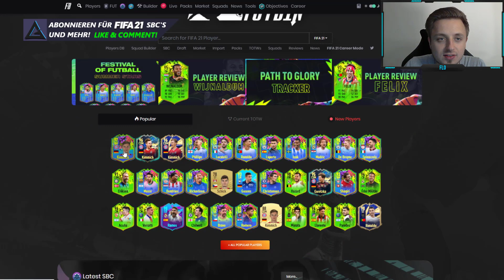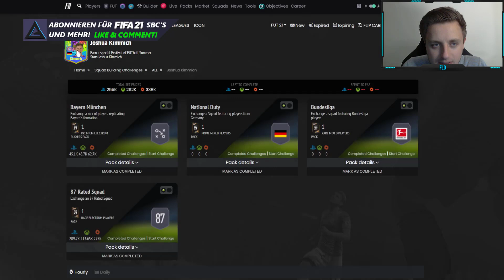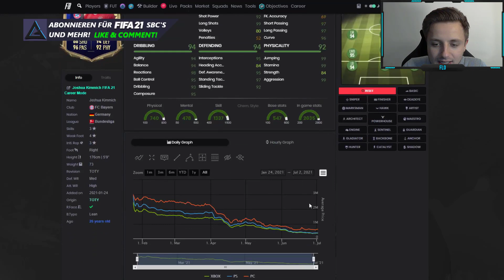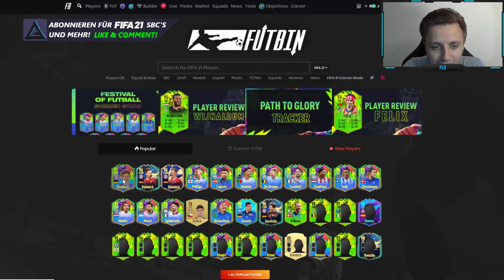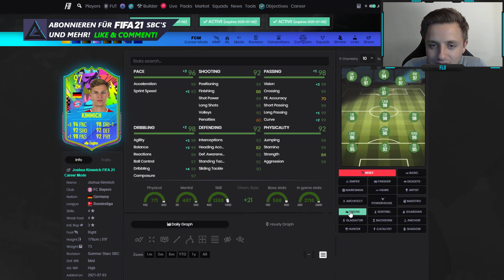DIE BESTE SBC EVER?! 😱😍 KIMMICH SUMMER STARS SBC! [BILLIG/EINFACH] | DEUTSCH | FIFA 21 Ultimate Team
In diesem Video zeige ich euch die BESTE SBC EVER ob sich die SUMMER STARS SBC von JOSHUA KIMMICH lohnt. 97 SUMMER STAR KIMMICH SBC Top oder Flop in FIFA 21 vom 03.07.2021 in deutsch - FIFA 21 SBC Lösung ist (Billig/Einfach/Schnell)!